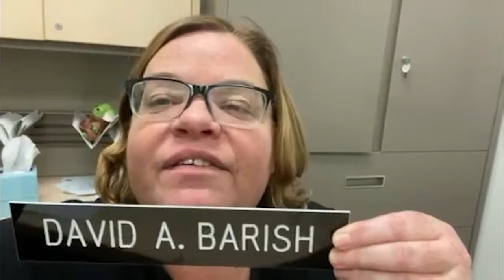Happy 80th Birthday Saba David!